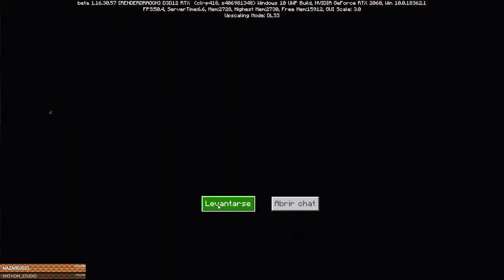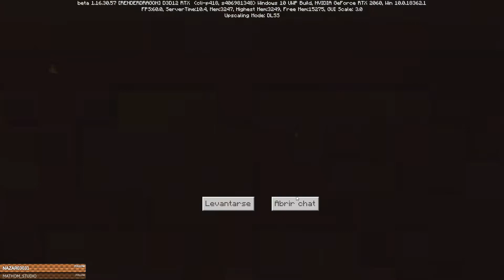Chevilla #5 El fin de Herobrine | Minecraft tranqui de buen rollo | Emperador Mololo #567